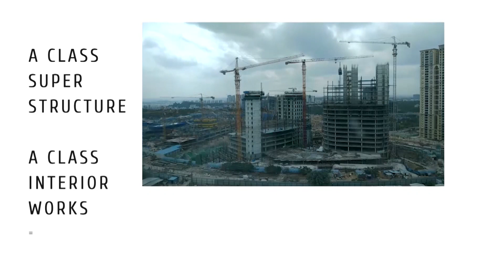बेटे को न्याय दिलाने सड़क पर उतरी बूढ़ी माँ । CRIME NEWS UTTARAKHAND। PAGDANDI.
Introduction : Pagdandi